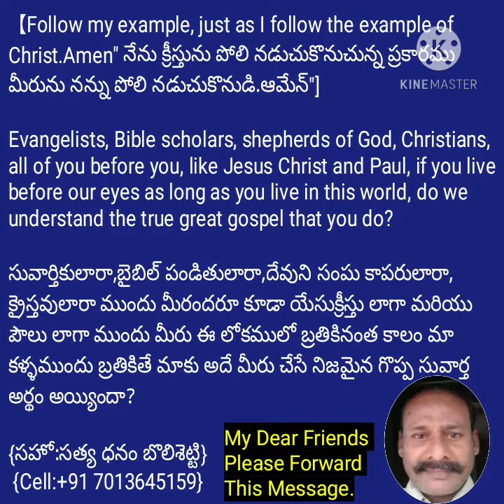Are you Christian?:-మీరు నిజంగా క్రైస్తవులారా? నిజమైన క్రైస్తవులు ఎలాగ ఉండాలీ అని బైబిల్ చెపుతుంది?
[PRAISE THE LORD GOD JESUS]
మనుష్యులు మీ సత్క్రియలను చూచి పరలోకమందున్న మీ తండ్రిని మహిమపరచునట్లు వారియెదుట మీ వెలుగు ప్రకాశింప నియ్యుడి.
మత్తయి 5:16

నేను క్రీస్తును పోలి నడుచుకొనుచున్న ప్రకారము మీరును నన్ను పోలి నడుచుకొనుడి.
1 కొరింథీ 11:1

John(యోహాను సువార్త) 5:34
34.నేను మనుష్యుల వలన (సాక్ష్యమంగీకరింపను) గాని మీరు రక్షింప బడవలెనని యీ మాటలు చెప్పుచున్నాను.

Matthew(మత్తయి సువార్త) 7:21
21.ప్రభువా, ప్రభువా, అని నన్ను పిలుచు ప్రతివాడును పరలోకరాజ్యములో ప్రవేశింపడుగాని పరలోకమందున్న నా తండ్రి చిత్తప్రకారము చేయువాడే ప్రవేశించును.ఆమేన్"